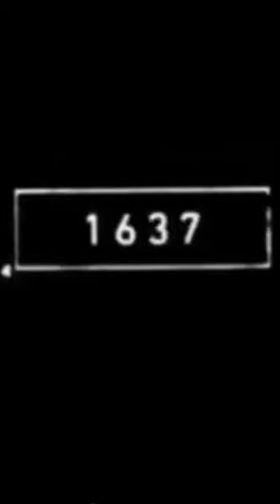ostrich2023bce🆚5000bce shorts viralvideos